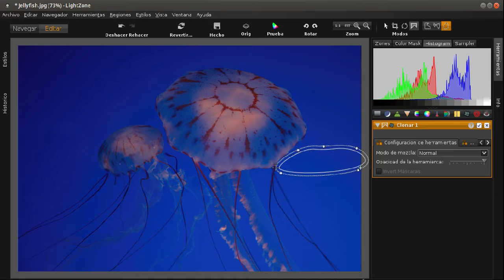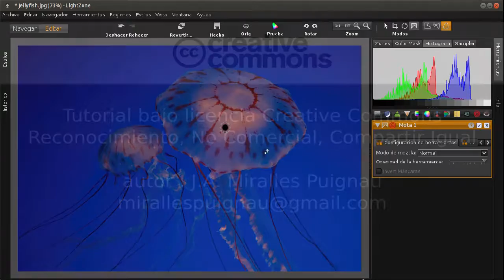LightZone 15 Clonar - mota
La herramienta de clonado de LightZone o la de reparar mota, son herramientas para retoques sencillos. Si la zona a ser corregida por el clonado es complicada o necesita de precisión, es mejor utilizar otros programas que sean más precisos para este cometido.